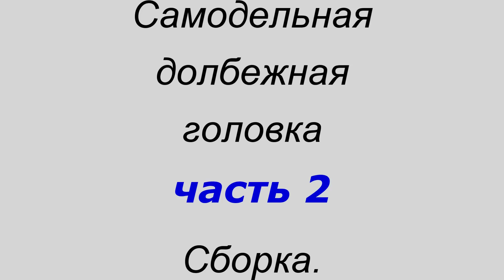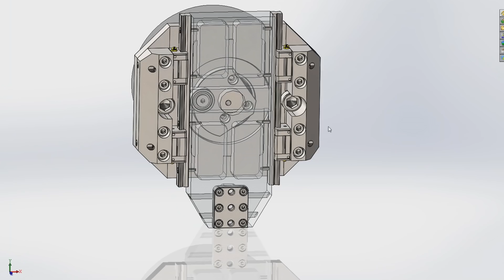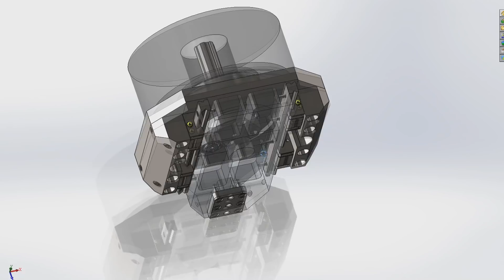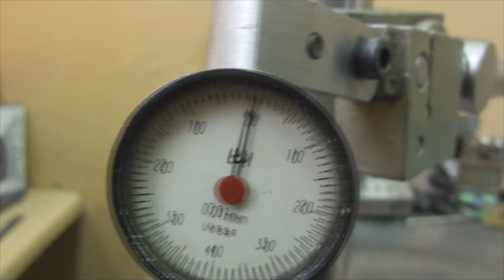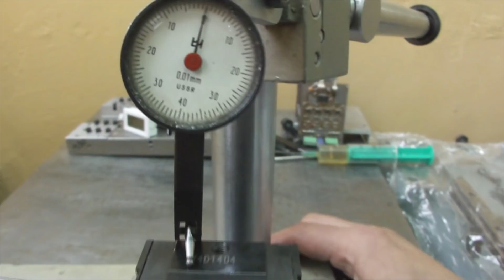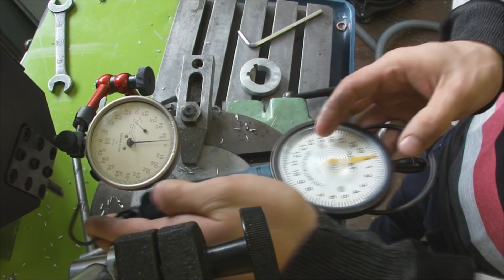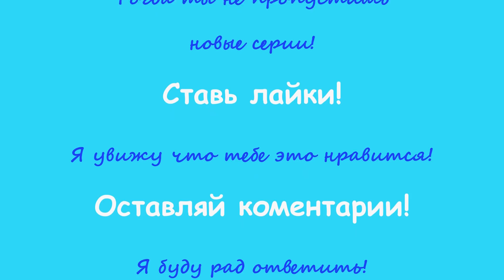Самодельная долбежная головка. Часть 2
Всем привет!
Как и обещал, снял продолжение видео про долбежную головку. В этом видио можете посмотреть устройство, принцип работы, испытания и замеры жесткости.

Р.S. По вопросам приобретения модели пишите на почту.